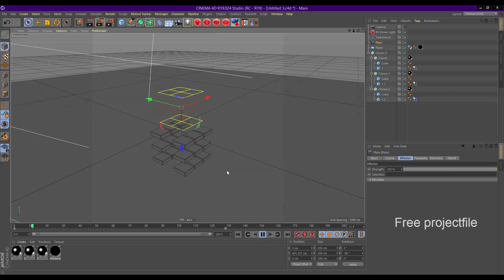Cube morph to different shapes [REDSHIFT][CINEMA 4D]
If you have any questions, post it in the comments section.